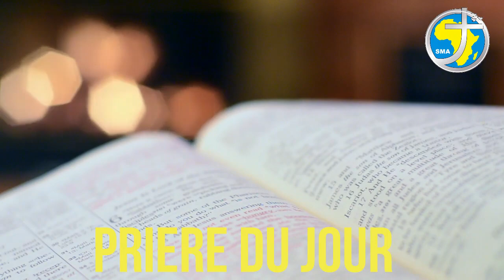LA PAROLE AU QUOTIDIEN - MARDI 15 JUIN 2021